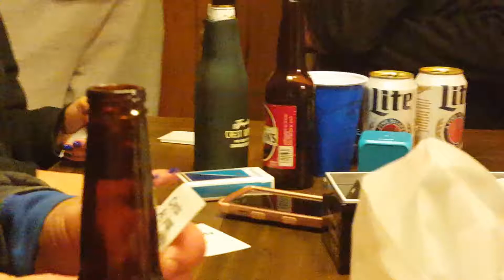Cards against humanity